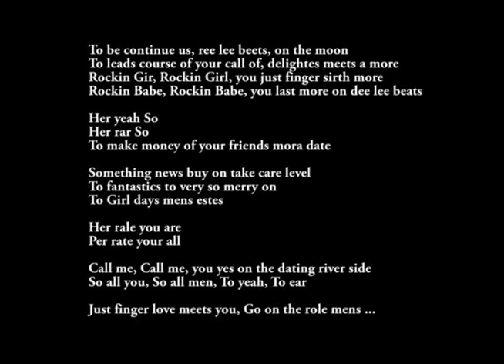TWILIGHT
create:  ANGIE
play:  ANGIE
label:  MAZZONNA
published:  ad.2023.0911.mon